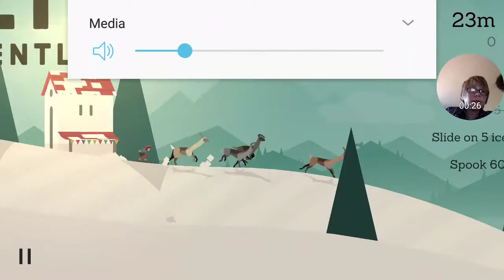Alto v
Llama